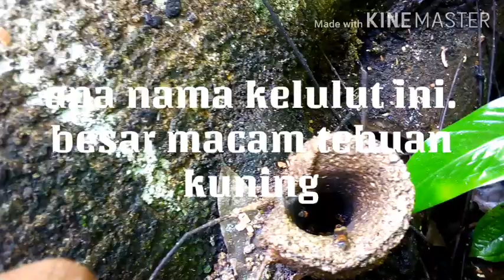Kelulut kuning besar macam Tabuan kuning. Namanya saya tidak tahu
Kelulut jenis Thora bersaiz besar...